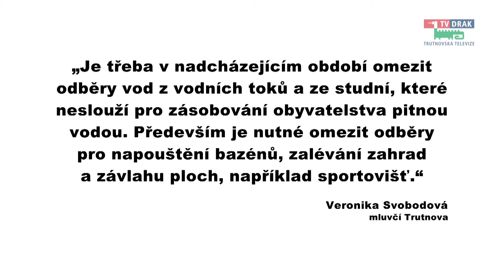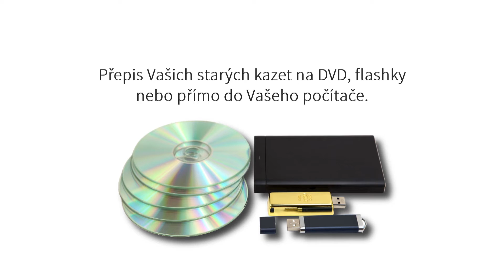Trutnovský videožurnál 11.8.2015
Nabízíme aktuální zprávy z vašeho města!